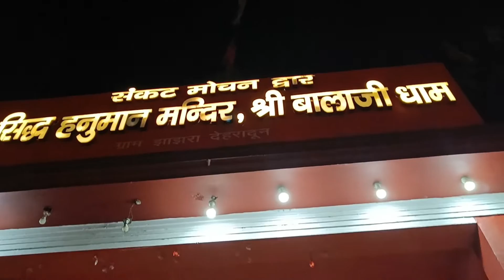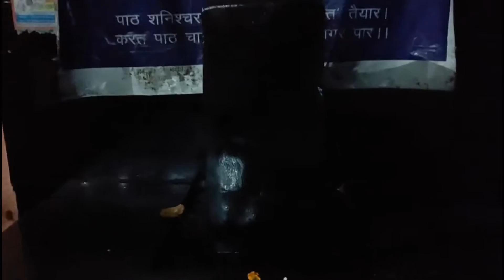Aaj gye Balaji mandir or children day Kiya